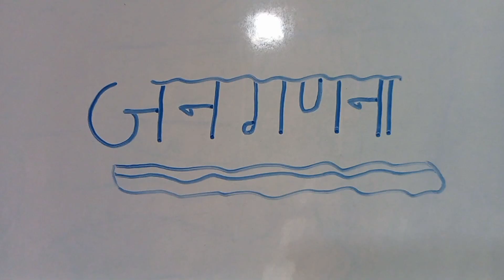जनगणना Comedy वीडियो 2023 😱|| Jangadhna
जनगणना 2023 😱|| कामेडी वीडियो |‎@MastanaGroupOfficial
jangadhna 2023 comedy video

youtube search:-
जनगणना
जनगणना जनगणना
जनगणना कामेडी
जनगणना कामेडी वीडियो
जाती जनगणना 2023
जातिगत जनगणना 2011
जाति जनगणना कामेडी
जातीय जनगणना बिहार
छत्तीसगढ़ी कामेडी वीडियो
ढोल मूवी कामेडी
ढोल फिल्म की कामेडी
बिहार में जातीय जनगणना 2023
बिहार में जातिगत जनगणना
जातीय जनगणना
बिहार जातीय जनगणना 2023
अवधी कामेडी
देशी कामेडी
कामेडी सीन
कामेडी फिल्म
शोर्ट कामेडी

Director, Editer,Cameraman, Story, Thumbnail -Dharmvir Singh Mastana
adhikari -Jugunu Pandey
coactor -Love kumar, Santosh Kumar (Deewan ji),Shalu, Nitesh Pahalwan, Amit Kumar,Annu Kumar
female actor -Kavita Singh, Meera Kumari